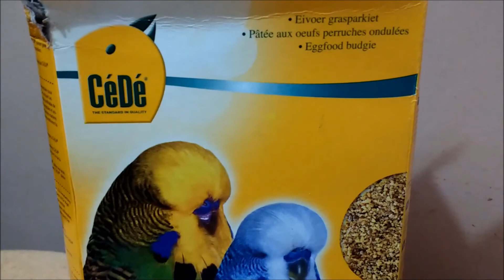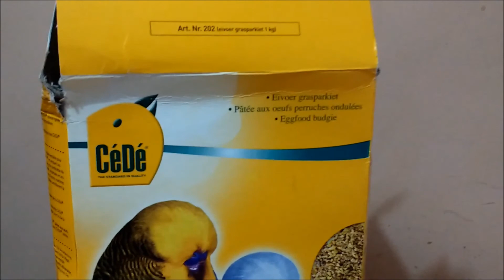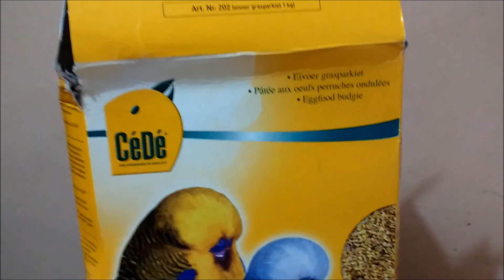ROTINA DAS MINHAS CALOPSITAS - JANTAR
MINHA CAIXA POSTAL: 27038   -  CEP: 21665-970   Endereço: Estrada do Camboatá, 2.300   Loja 147/148  RJ/RJ    ANDREIA SILVA   CAIXA  POSTAL 27038
TUDO que vc enviar me forneça o CÓDIGO DE RASTREAMENTO para NÃO ser extraviado pelos CORREIOS. Obs: TUDO tem q ser postado pelos CORREIOS.
ENVIE CARTAS, CARTÕES, PRESENTES E PRODUTOS PARA DIVULGAÇÃO. TODO dia 20 irei fazer vídeo ESPECIAL de ABRINDO MINHA CAIXA POSTAL e irei mostra os PRESENTES e CARTAS que recebi dos meus inscritos fiéis.

Olá pessoas do bem, no vídeo Reality das CALOPSITAS - JANTAR falo sobre como é a rotina de alimentação dos meus bebês de calopsita na hora do jantar. Assistam completo ao vídeo Reality das CALOPSITAS - JANTAR. Obrigada